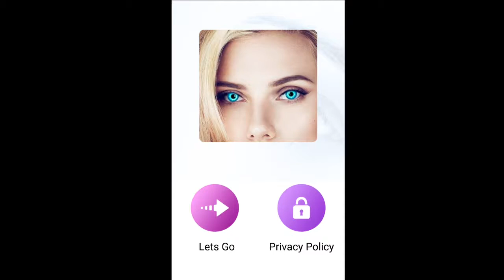Eye Color Changer : Eye Lens Photo Editor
Do you want most attractive eye color ?
Do you wish to add beautiful eye lens on you eyes ?
Do you want to make eyes look more pretty?
If yes!
Then this application can help you.
Here we have eye lens app for you to change the eye color.
This is simple eye lens photo editor app in which you can change
the eye lens.
You can adds a variety of magical pupil effect photos that can change your eye color.
Eye color changer have collection of contacts like scary, blue eye, red eye, flag, animal eye
It is simple photo editor simulation for eye colour changer where you have to pick
your favorite eye lens for your eyes.
Eye Lense Photo Editor will enhance the beauty of your eyes.
In this photo editor you have to drag and drop the lenses on the eyes image.

Features of Eye Colour Changer :
- Variety of attractive and beautiful eye lenses
- Eye color changer makes the eyes pretty and real looking
- Eye lense color changer have lenses like scary, blue ,red, animal eye, flag and so on
- This photo editor app is user friendly
- You can share your image after editing
- Eye lens app is free for every one.

How To Change Eye Color ?
- Open the eye editor app
- Choose you image form gallery and crop it
- Adjust selection on eyes image
- Zoom image and adjust points
- From eye color changer list choose eye lense of your choice
- Adjust visibility
- Now image is ready to share or save.

Thanks for choosing Eye Color Changer a free Eye Lense Photo Editor app for changing eye color.